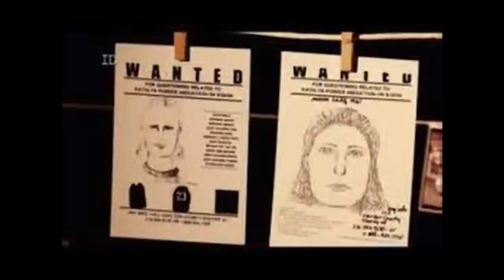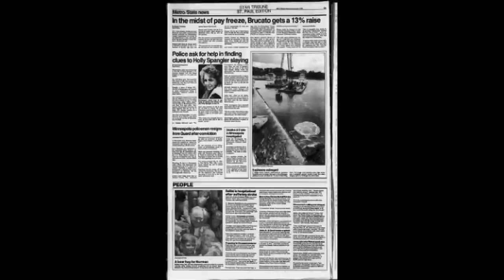Katie Poirier : Missing in Moose Lake : Morbid Makeup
As always, thank you for hanging out and remembering Katie Poirier with me today.